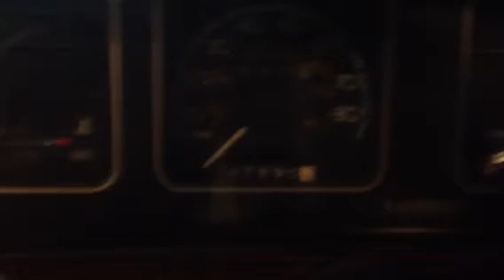Ls caprice chevy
Chevy walk around